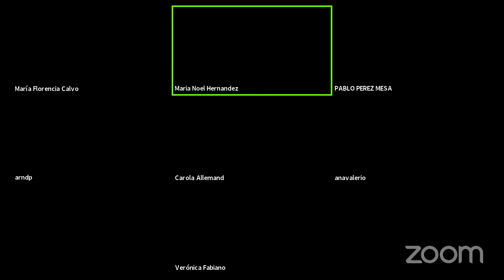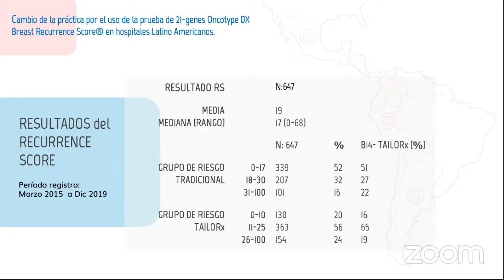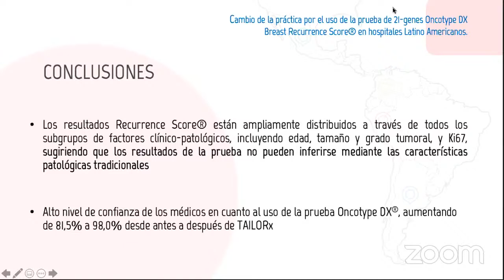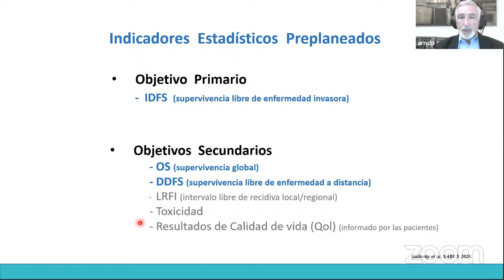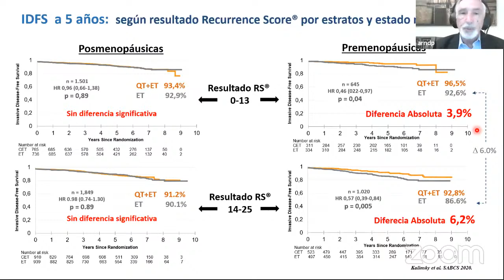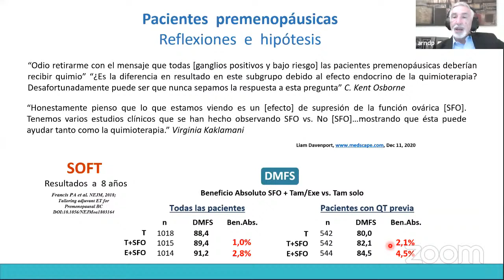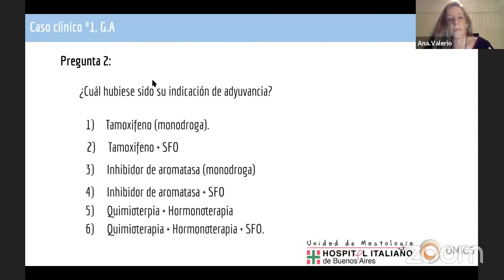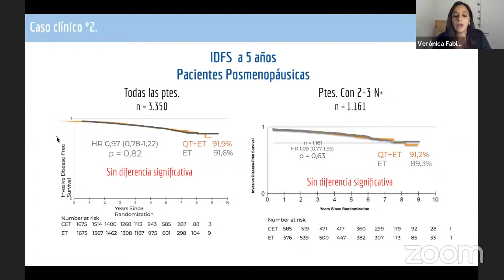Webinar - Cáncer de Mama Axila Positiva y Plataformas Genómicas (RxPONDER)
La Dra. Carola Allemand y el Dr. Aníbal Núñez de Pierro comparten los resultados del ensayo clínico RxPONDER en el uso de la plataforma Oncotype DX en cáncer de mama axila positiva (N+1-3). Resultados preliminares del Registro Latinoamericano de uso de Oncotype y cambio de conducta en relación la indicación de tratamiento adyuvante. Con la participación de las Dras. Ana Clara Valerio, María Noel Hernández, Verónica Fabiano y el Dr. Pablo Perez Mesa, especialistas en mastología y oncología clínica.